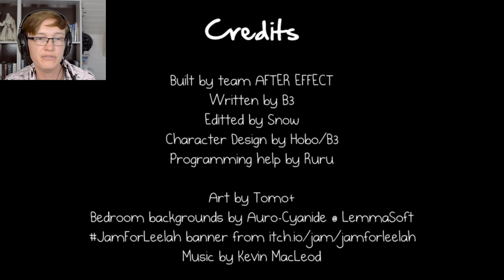Naomi Let's Play - Cute Trans Coming Out Story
For Pride Month I'm playing a few (mostly free) games that feature transgender characters or stories prominently. That doesn't just have to mean coming out / being outed stories either!

In Naomi a trans girl suddenly has to deal with her friend finding out she likes to wear dresses, when she's not out to anyone yet. It's cute and ends well!

"Naomi is sixteen years old, a Japanese American with a name that's read as being far more feminine here than what her parents were going for. This wouldn't be an issue if it weren't for the fact that she was technically born a boy, even if she's never identified that way. She dresses as she likes only when she's alone, in the dead of night."

Warning for mention of suicide.